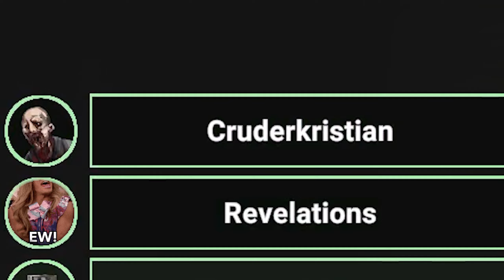SCP: Secret Laboratory - But it's basically shit-posting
E
(we're doing a giveaway there, 5/7/24-5/19/24 - and we have a private server we do shenanigans on)

Outro Credits-
*Music